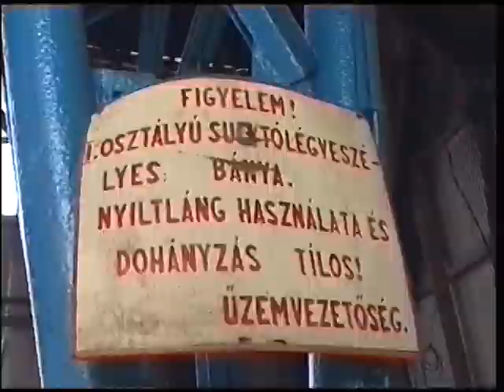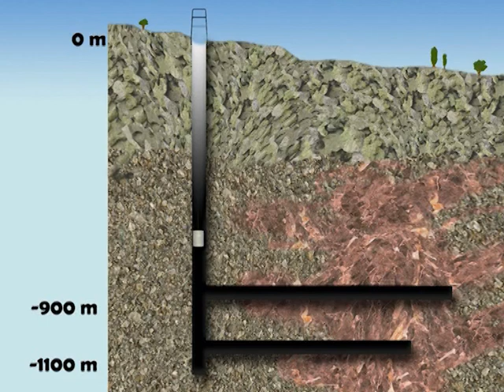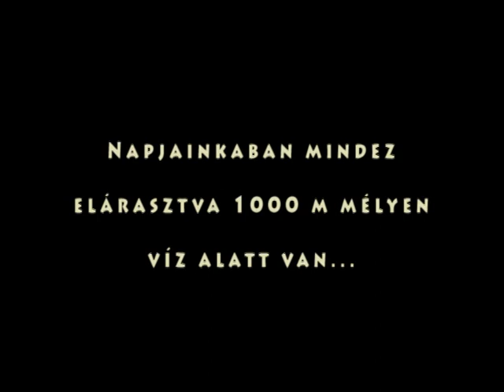Recsk - 1000 méter mélyen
Recsk, egy kis bányászközség Egertől Nyugatra.

Az 1965 és 1972 között kutató fúrásokkal találták meg azt a 150 millió tonnás rézérckészletet, melynek kitermelése érdekében az évek során kettő, 1200 m mélységű aknát mélyítettek, s mintegy 15 km-nyi vágatot hajtottak.

A nagy mélységben a karsztvízből intenzíven kiváló ásványok sokaságának köszönhető, hogy az úgynevezett vízkőkiválások az ércbánya vágatainak nagy részét a karsztvidékek cseppkőbarlangjaihoz tették hasonlatossá. A barlangokban is látható cseppkövek mellett igazi különlegességek a kisméretű gejzírekhez hasonló képződmények.

A cseppkőképződés nem válogat, akár néhány hónap alatt mindent bevon a vízkő, szebbnél szebb formákat hozva létre a mesterséges létesítményeken. Növekedési ütemük a barlangokban található kiválásokénál 15000-szer gyorsabb. A bánya működése érdekében ezeket rendszeresen el kellett távolítani.

Sajnos ezt a világon szinte egyedülálló cseppkőparadicsomot pusztulásra ítélték. Bár Európa legjelentősebb rézérckészlete található itt, a világpiaci ár kedvezőtlen alakulása és a pénzhiány miatt a bányát bezárták. Miután vízkitermelést megszüntették a vágatokat elöntötte a karsztvíz. A filmben látható csodálatos világ mára 1000 méter mélyen víz alatt van.